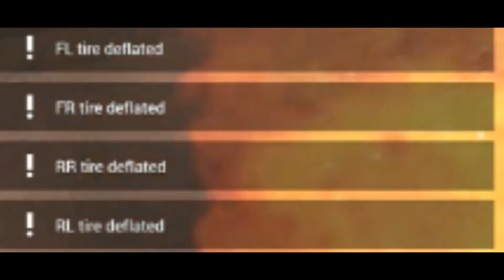Beamng car pain #3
weeeeeeeeeeeeeeeeeeeee